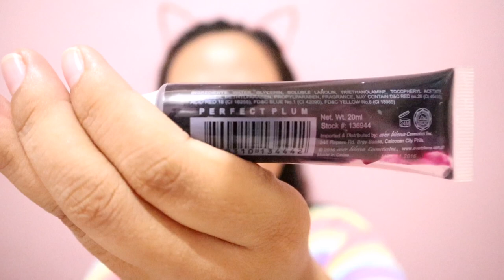Back To School Make-Up - 4 easy Steps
In collaboration with Francine Liao

Products Used:
1. Everbilena (Very Red Tint) - 165
2. SanSan Eyebrow Powder Duo (Chocolate Brown) 156
3. Johnsons Baby Powder - 21
4. Everbilena (Toast of New York Tint) - 145 (from Lazada)

Phone - Iphone 6+/Huawei Nova 3i
Editor - CUTECUTPRO/Imovie -  Kinemaster/VlogIt
Thumbnail- PicsArt/Photogrid/Lightroom